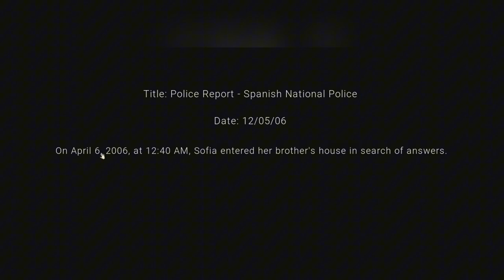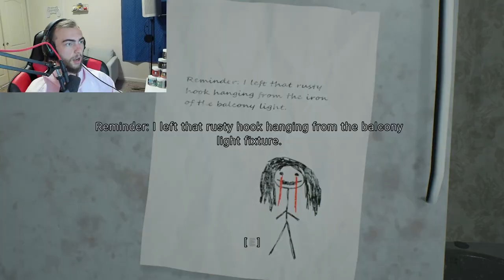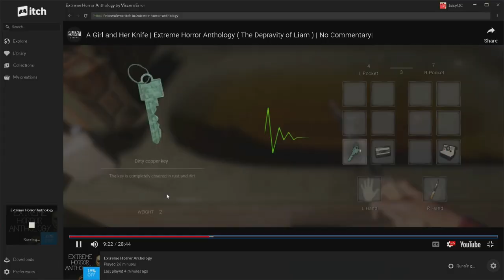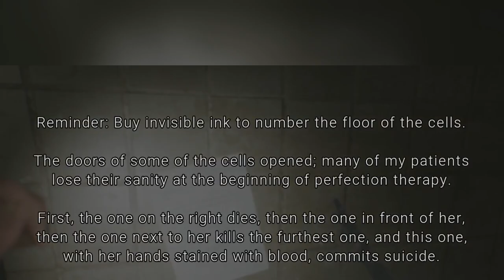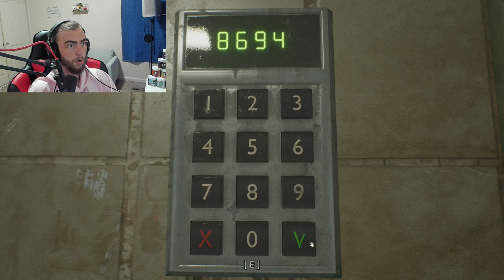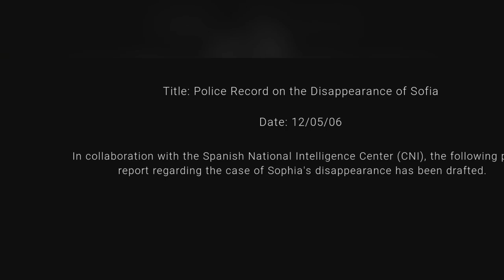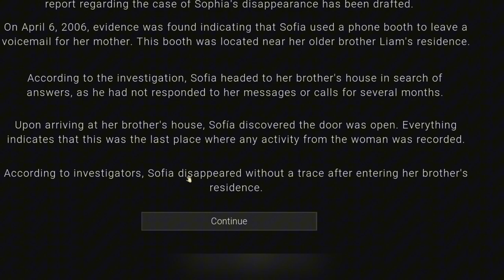The Most EXTREME Horror Anthology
Get ready for an extreme horror anthology featuring one of the scariest indie games set in a crazy asylum. This one is not for the faint of heart!